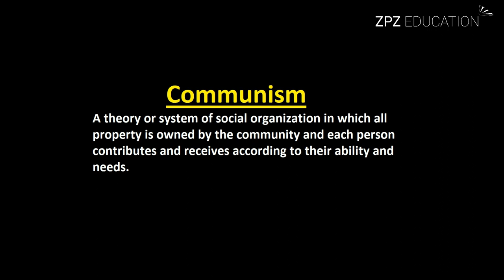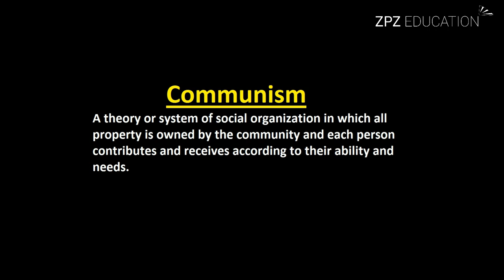What is Communism with Example ? Urdu / Hindi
This Video Give the concept of What is Communism with Example ? Urdu / Hindi
Explained Communism in Hindi & Urdu.